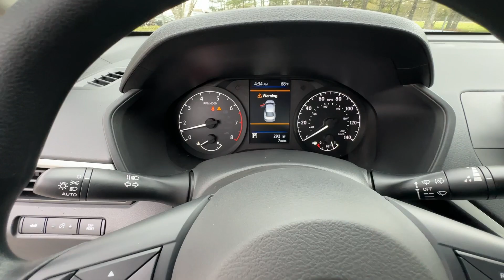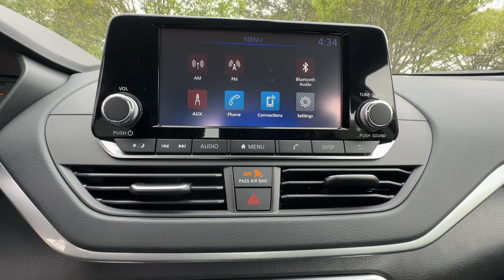2024 Nissan Altima 2.5 S GA Atlanta, Griffin, McDonough, Fayetteville, Thomaston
New 2024 Nissan Altima 2.5 S available at Cronic Nissan located in 2624 N Expressway, Griffin, GA, 30223. Servicing the Atlanta, Griffin, McDonough, Fayetteville, Thomaston area.

You will love the features of this   2024  Nissan Altima. Get all the features you want and need in this multi-talented Altima. Spacious comfort, active-safety tech and connectivity, flexible layout, athletic performance, and available all-wheel-drive set the stage for a confident and highly enjoyable driving experience.  The following are some of this vehicles highlighted options: Intelligent Auto on/off High Beams, Pre-Collision System, Lane Departure Warning, Keyless Entry, Back-Up Camera, Keyless Start, Remote Engine Start, Alarm, Blind Spot Monitor, Bluetooth® Connection. Sacrifice nothing. This Altima has it all. Our team will give you an outstanding test drive experience. Stop in today!